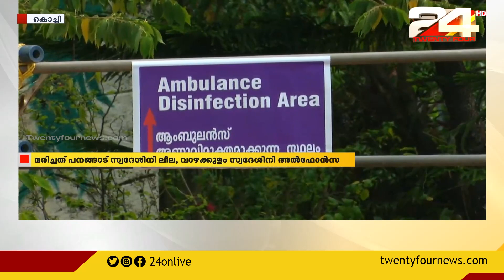എറണാകുളം ജില്ലയിൽ രണ്ട് പേർ കൂടി കൊവിഡ് ബാധിച്ച് മരിച്ചു